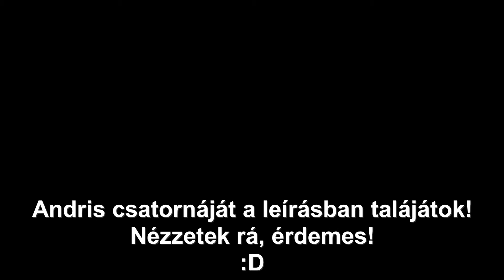Kambodzsa Vlog |1| Siem Reap és a ROPOGÓS TARANTULA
Felfedeztük Siem Reap városát Kambodzsában, és megkóstoltuk a ropogós tarantulát (és egyéb nyalánkságokat).